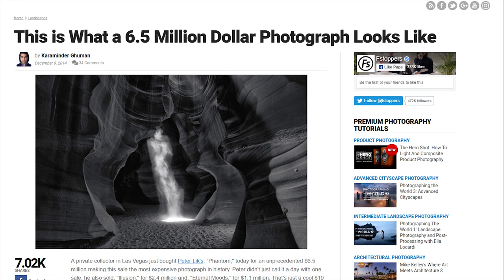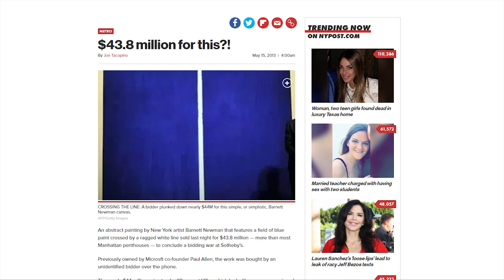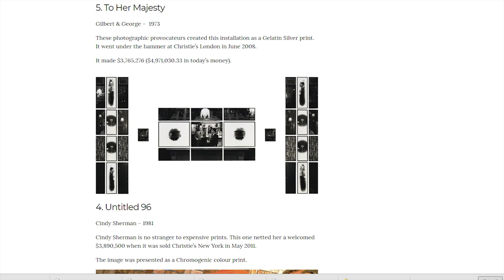What is a Photograph Worth?